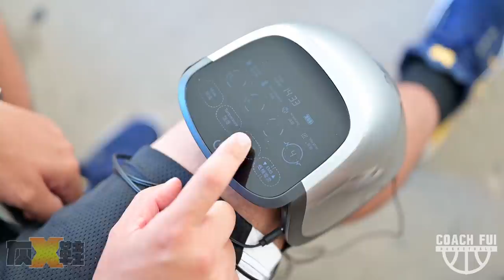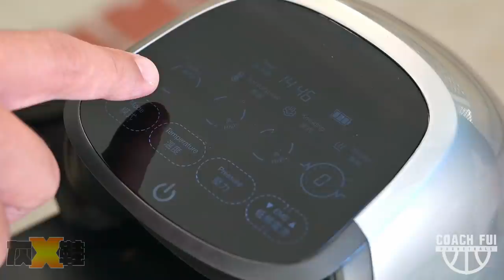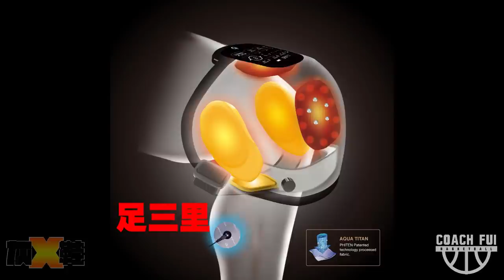Phiten 膝蓋按摩器測試-灰X鞋-CoachFui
今次測試日本品牌-Phiten 膝蓋按摩器,有膝頭痛啱晒

Phiten 膝蓋按摩器 第二代 團購
日期: 24/7-30/7
下單表格:

*產品由Phiten HK 提供
*團隊並無收取任何費用